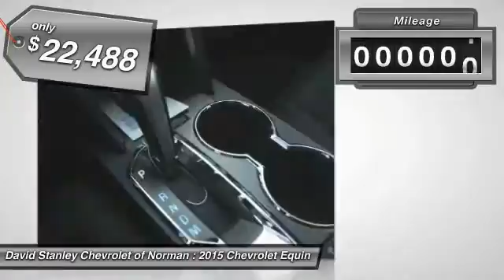2015 Chevrolet Equinox Norman OK FZ118967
2015 Chevrolet Equinox